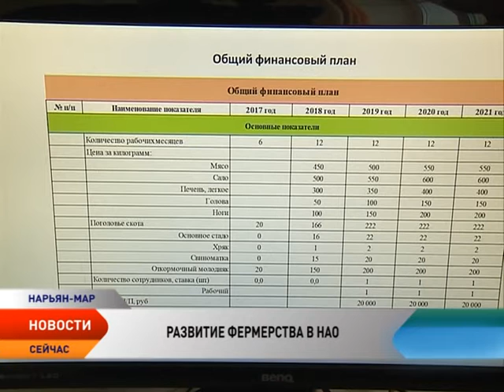Сколько стоит организовать свиноферму на Крайнем Севере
Помимо поддержки готовых проектов Фонд поддержки предпринимательства НАО разрабатывает свои. Это те направления, которые необходимо развивать в Ненецком округе — переработка рыбы, сбор и обработка дикоросов, сельская пекарня и мини-фермы. В регионе уже есть примеры успешных домовых хозяйств, которые в будущем могут реализовать инвестиционные проекты.

Когда семья Ануфриевых 2 года назад покупала двух маленьких поросят в Оксино, они даже не представляли, во что это выльется. Сегодня в хозяйстве уже более 30 свиней. В первый раз плодовитая матка родила 16, а во второй раз — 18 поросят. К такому количеству подопечных семейная пара была не готова, но от своих планов не отказалась. Для поросят соорудили загон, где они будут жить в теплое время года. Те, что только родились, пока живут с мамой. И те и те, исправно кушают, а значит, корма понадобится немало. Но начинающий свиновод уже закупил комбикорм в Коми и доставил по реке. Опыт содержания свиней пригодится, если семья пожелает оформить крестьянско-фермерское хозяйство. По данным Фонда поддержки и развития предпринимательства сегодня в регионе зарегистрирован 51 фермер. Для развития сельского хозяйства Фонд разрабатывает новые проекты.

Сегодня в инвестбазе 11 готовых предложений по открытию собственного дела. Все они размещены на сайте организации. К каждому проекту прилагаются расчеты, каких показателей должен придерживаться предприниматель. К примеру, срок окупаемости свиноводческой мини-фермы составит примерно 39 месяцев. В первый год окупаемости выручка составит 8 миллионов 650 тысяч рублей, во второй — 13 миллионов, в последующие до 15. Есть и примерные данные по затратам. Так мини-ферма обойдется бизнесмену в 1 миллион 650 тысяч рублей. Из них 400 тысяч — собственные средства, 500 тысяч можно получить в рамках окружной субсидии и 800 тысяч заемные деньги.

Сегодня Фонд поддержки предпринимательства оказывает услуги микрофинансовой помощи. Кроме того, в регионе действует мощная система поддержки сельхозпроизводителей. Компенсация расходов на доставку товара в Нарьян-Мар, частичное возмещение затрат, возникающих в связи с производством овощей закрытого грунта, производством и реализацией молочной продукции. Кроме того, все начинающие предприниматели могут получить бесплатные консультации, в том числе по оформлению земельных участков.